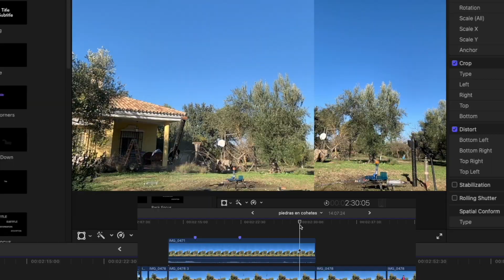LANZANDO PIEDRAS EN COHETES | EXPERIMENTO